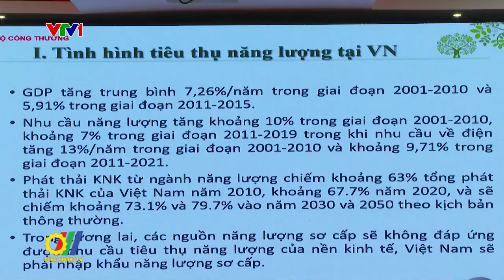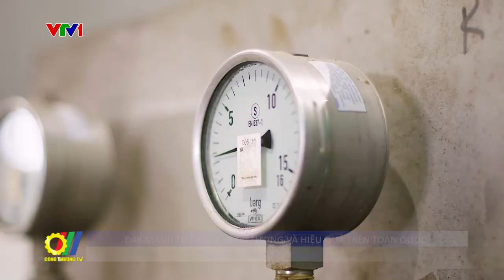Đẩy mạnh Tiết kiệm năng lượng và hiệu quả trên toàn quốc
Bộ Công Thương vừa tổ chức “Hội nghị Tiết kiệm năng lượng toàn quốc năm 2023”, nhằm tổng kết và xác định mục tiêu, nội dung, giải pháp trong quá trình triển khai thực hiện Chương trình quốc gia về sử dụng năng lượng tiết kiệm và hiệu quả và Chỉ thị 20/CT-TTg của Thủ tướng Chính phủ về việc tăng cường tiết kiệm điện giai đoạn 2023 – 2025 và các năm tiếp theo…